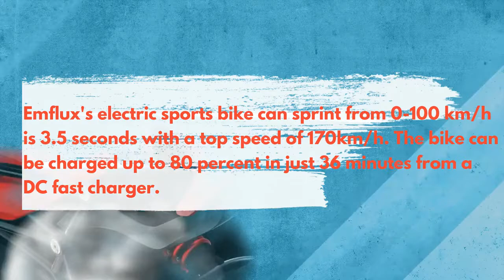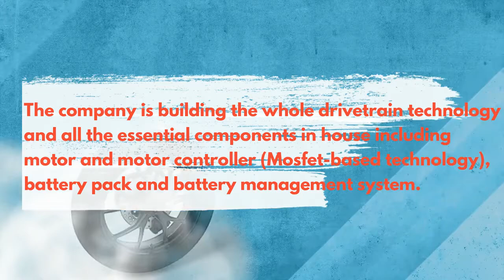EMFLUX Electric sports BIKE 2018